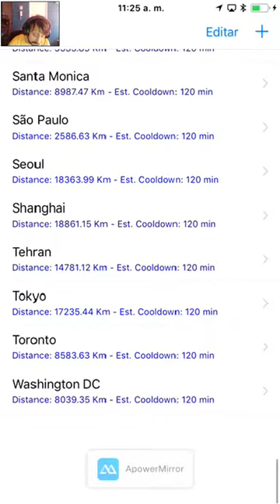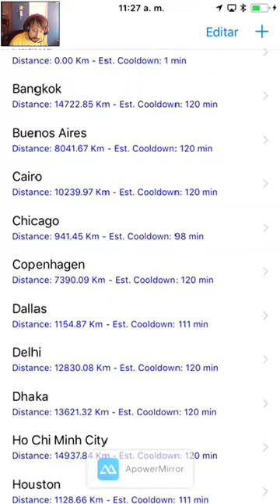TIPOS DE BANS DE POKEMON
tipos de bans de pokemon - TODO SOBRE EL NUEVO SISTEMA DE BANEO NIANTIC - POKEMON GO// LonssoPlays  gps fly gps onda de ban massive ban pokemon niantic banimento geral aviso de ban aviso de ban no pokémon go shadowban banimento Como quitar el shadow ban pokemon go · shadowban · quitar shadowban pokemon go 2017 · como eliminar el shadow ban · pokemon go shadow ban

todos los tipos de baneos en pokemon go explicación completa.

hoy les traigo un nuevo video de tipos de baneo s de pokémon go.
pokemon go evitar banned video download 3gp  mp4  hd mp4  and watch pokemon go evitar banned video como quitar el shadow ban pokemon go the game pokemon go hack is a survival game where the last person or group standing is the champion ✅tipos de baneos y como evitarlos pokemon go : .. resolvendo tipos de banimento no pokémon go.
★pokemon go hack tipo de baneos, truco como desbanearte, quitar ban temporal★.